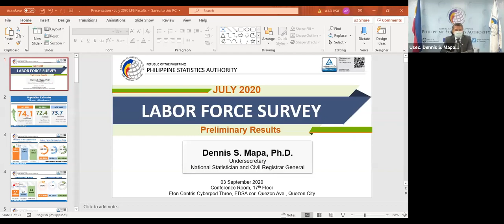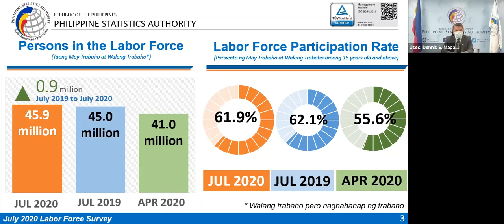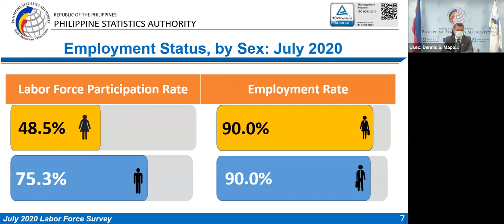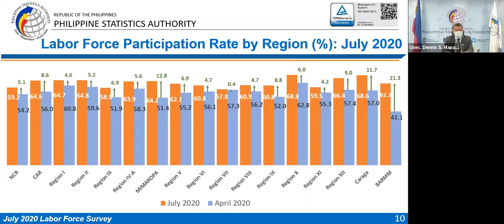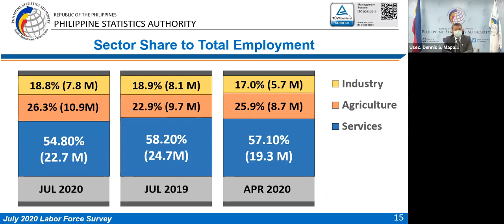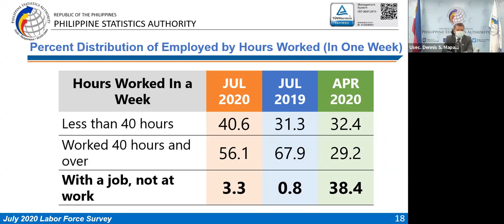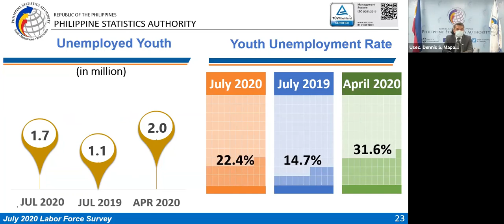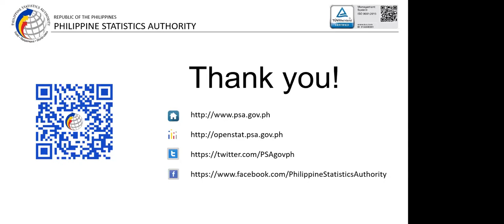Press Conference on the Results of the July 2020 Labor Force Survey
The Philippine Statistics Authority (PSA) conducted the Press Conference on the results of the July 2020 Labor Force Survey on 03 September 2020 (Thursday) at 9:00AM through videoconference using Zoom.

Undersecretary Dennis S. Mapa, Ph.D., National Statistician and Civil Registrar General, was the resource person for the event.